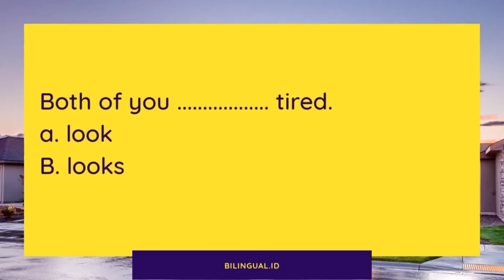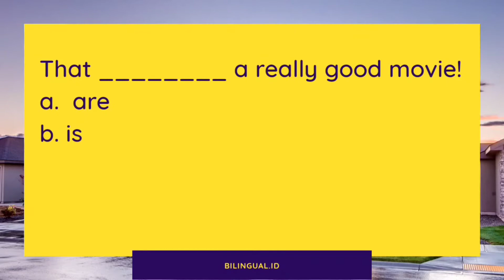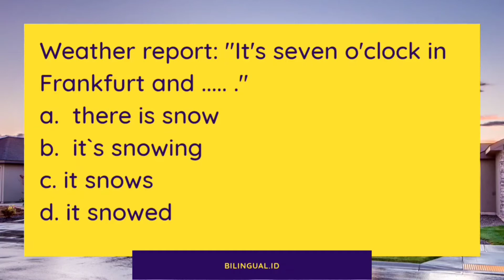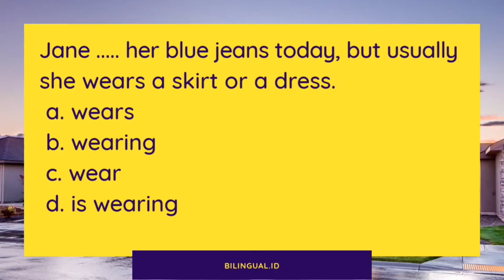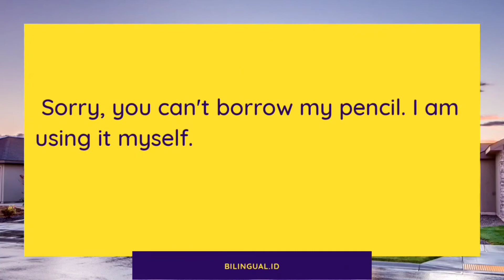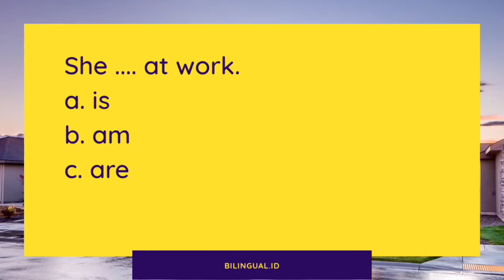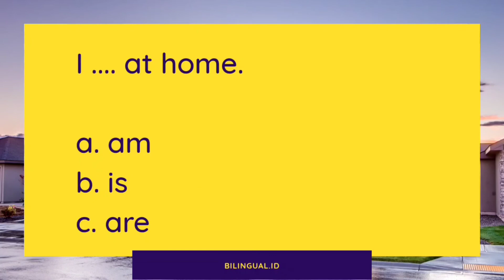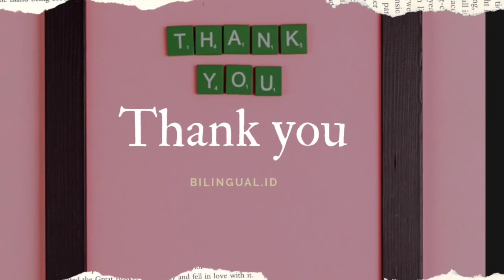present simple grammar quiz